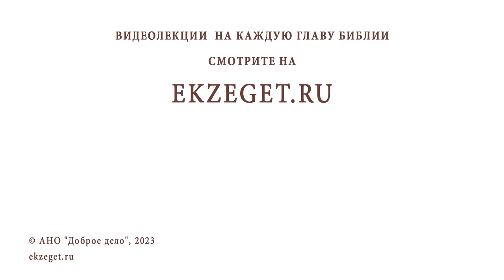КАК ПЕРЕЖИТЬ ДУХОВНОЕ ВЫГОРАНИЕ ? Протоиерей Александр Никольский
Команда Экзегет.

В сегодняшнем видео на библейском портале Экзегет вместе с протоиереем Александром Никольским отвечаем на вопрос: "Как пережить духовное выгорание?"

🔸  Синдром выгорания
🔸  Привычка. Отсутствие духовного внимания
🔸  Духовный труд
🔸  Сердечная молитва. Богообщение